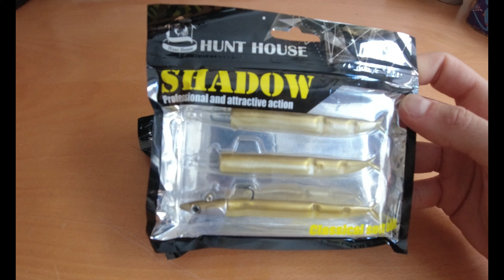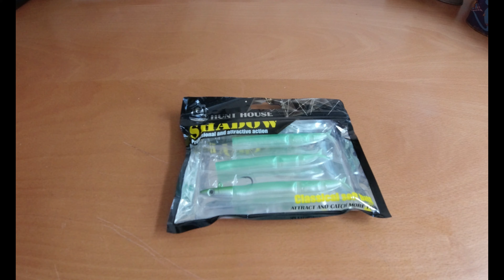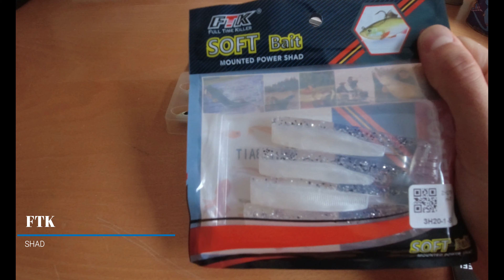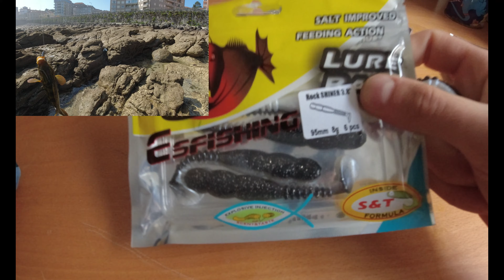Vinilo BLUX SAND EEL😱😍Y MAS!!!!!! Vinilos de AliExpress TOP!!😎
00:36 HUNT HOUSE Furious Sand Eel: (Probados, nadan bien)

02:09 BLUX Flash Sand Eel: (Probados, nadan bien)

04:44 FTK Shad: (Los he probado y nadan cruzados, posiblemente no tengan la argolla de la cabeza bien centrada, estoy casi seguro que es problema de la cabeza plomada)

08:24 ESFISHING Rock Shiner: (Probados, nadan bién)

10:47 Cabezas plomadas HUNT HOUSE: